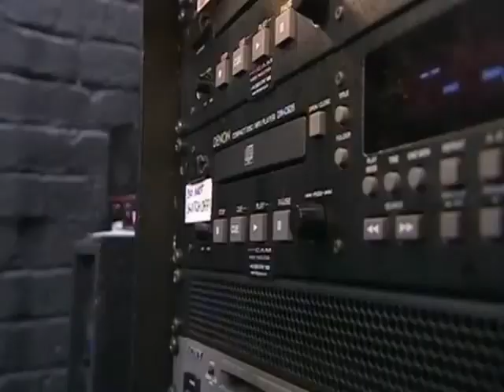!!GREG PRITCHARD:!! A MUST SEE!!AMAZING!!BRITAIN'S GOT TALENT!!